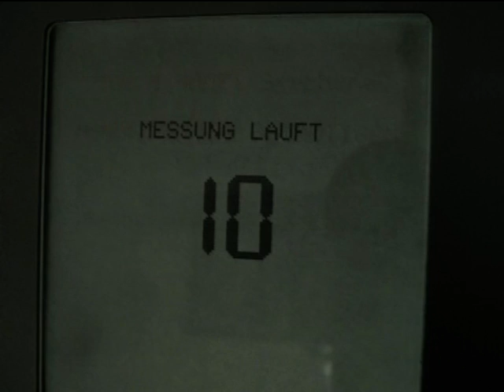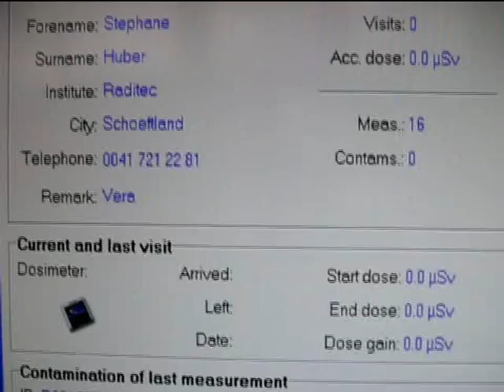Hand-Fuss-Kleidermonitor für die Nuklearmedizin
Hanna VLB-202